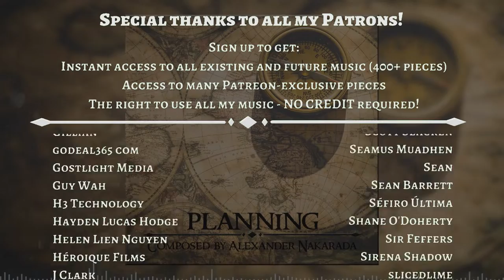Planning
You're standing over a half-rotten wooden table, with a badly written map on top. Planning your next strategic move.

0:00 Intro
0:32 Percussion part
1:04 Melodic part
1:20 Melodic part (with percussion)
1:52 Back to main part
2:24 Back to melodic part
2:56 Outro